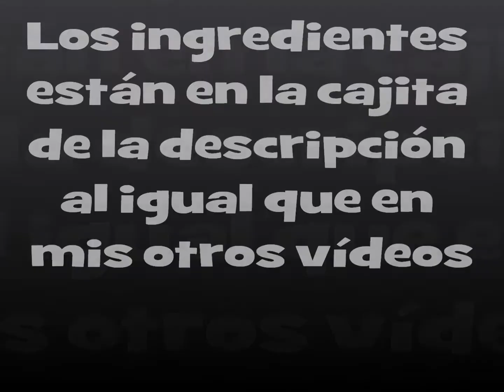Ensalada con vinagreta de semillas (Rápida y sana)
Hola a todos. Bienvenidos a mi canal "Variedad en tu cocina".
Hoy os traigo una ensalada con vinagreta de semillas, una receta rápida sin falta de cocinar, muy sana y deliciosa. Es la receta perfecta para acompañar con algo de proteínas, ya sea pescado o carne.

Los ingredientes que se usan en esta receta son los siguientes:
-Una mezlca de lechuga, escarola lisa, escarola rizada y radicchio.
-Un puñado de canónigos
-16 tomatitos Cherry cortados a la mitad
-6 palitos de surimi troceados
-10 cebolletas de las pequeñas
-10 aceitunas negras partidas a la mitad
-10 aceitunas verdes partidas a la mitad
-Queso fresco troceado
-Un puñado de Maíz dulce

Para la vinagreta:
  -Un Mix de Semillas. Yo he usado uno que lleva pipas de girasol, pipas de calabaza, semillas de chía y sésamo.
  -Nueces
  -Aceite de oliva virgen extra
  -Crema de Vinagre balsámico de Módena
  -Vinagre (de vino)
  -Sal
  -Orégano

La receta escrita la puedes encontrar en mi blog. Te dejo el enlace directo:

Para cualquier duda, no dudéis en preguntarme :)

Si te ha gustado este vídeo te invito a que me regales un like y compartas con tus amigos, familiares, redes sociales... y si aún no eres suscriptor te invito a que lo hagas para recibir nuevas  recetas. ¡No esperes a que te lo cuenten! :)